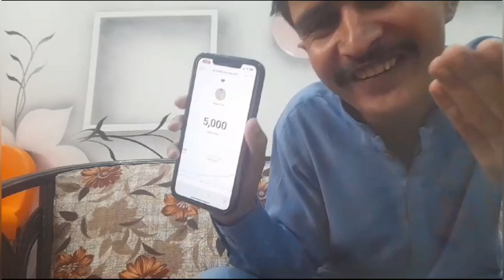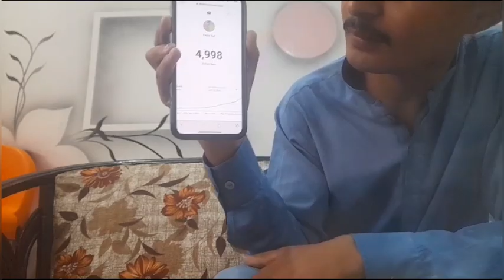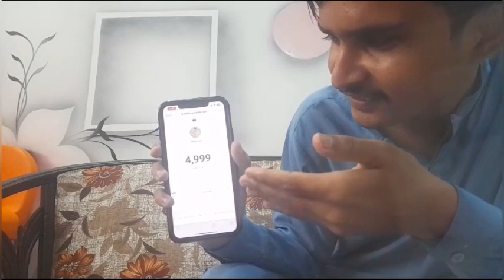Our new bike 🏍️ aur 5k subscribers complete ￼￼😍❤️